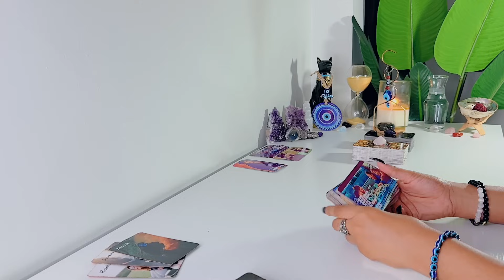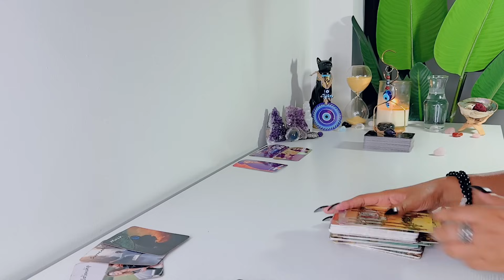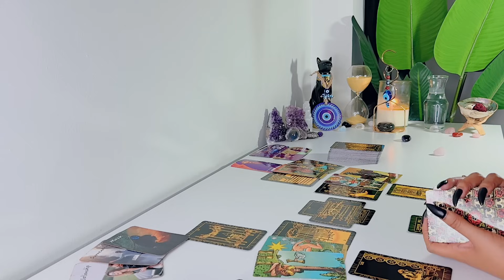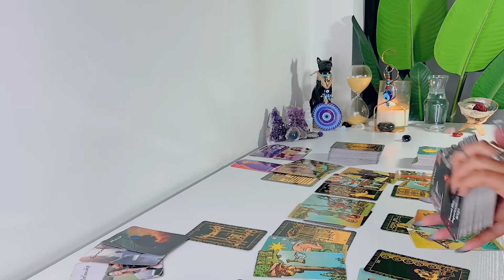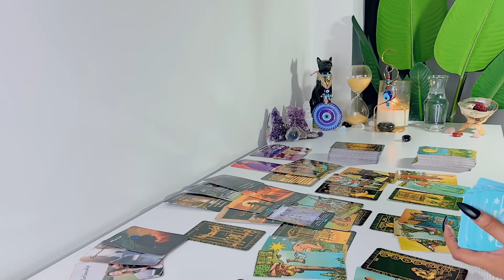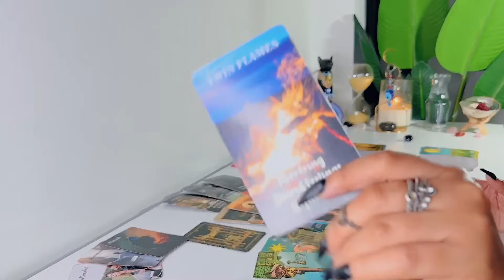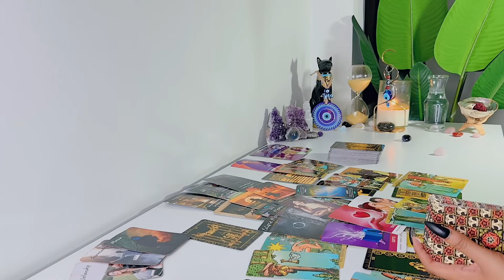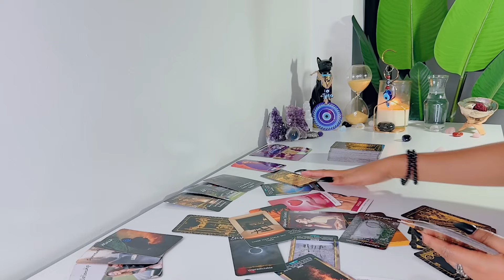CANCER ♋️ | Someone Is Missing You & Trying To Figure Out How To Come Forward - Cancer Tarot Reading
Hi Cancer! Hope you enjoy your LOVE tarot reading! - Feline Intuition

'I MANIFEST'

FREQUENTLY USED TAROT DECKS:

NOTE: ALL OTHER DECKS ARE FROM ETSY

Arcanum Tarot

Rider-Waite Tarot

Gilded Tarot

Angel Tarot

Angle Answers